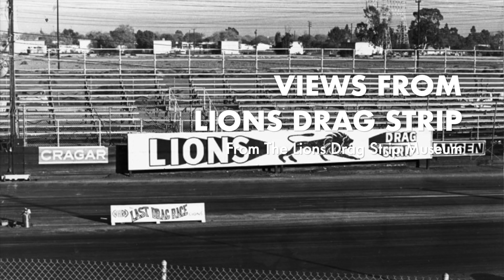Inside "That 70's Issue" of Blacktop Magazine!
THIS JUST IN: Blacktop Magazine will be hosting an Issue Release Party on Friday September 4th at the Historic Main Street Garden Grove, CA Car Show. Sales of the magazine include a prize package with Prismatic stickers and a pack of our popular Blacktop Trading Cards!
presents: A sneak peak inside the pages of Special Print Edition #24 That 70's Issue. Featuring the work of Mitzi and Co Photography, Dirk "Pixeleye" Behlau, Studio 66 Hot Rod Art and loads of vintage photos from our friends Ron Cambra, Michael Kellogg and Brian O'Hop. Features include Tracy Fisher's '69 Corvette Street Freak, The Perez Family's "Li'l Hawaiian" 73 Courier and the father/son Sanders' duo 61 Vette and '70 C-10 plus many more Far Out Features!